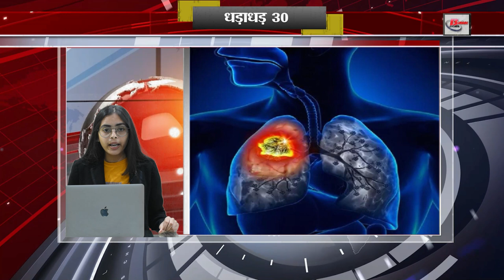Today 30 breaking news on 15th May 2023 on CBI,Coal mining, Amit shah, Narendra modi, IPL 2023.